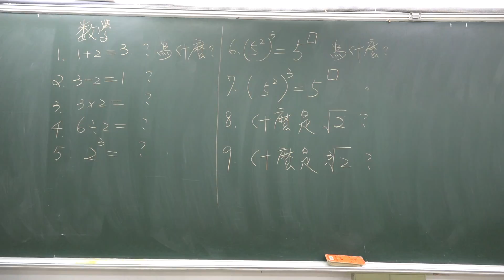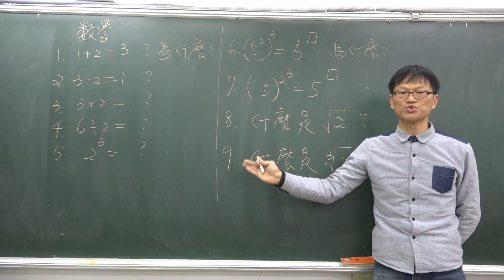九個問題揭開數學的序幕C